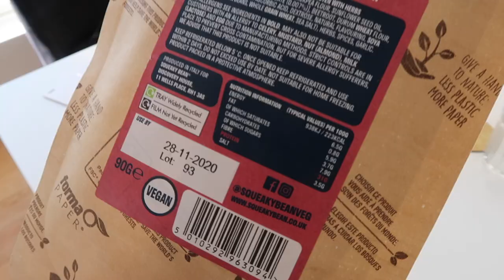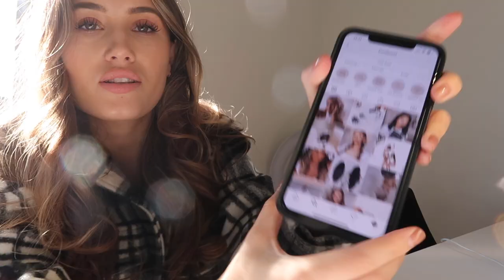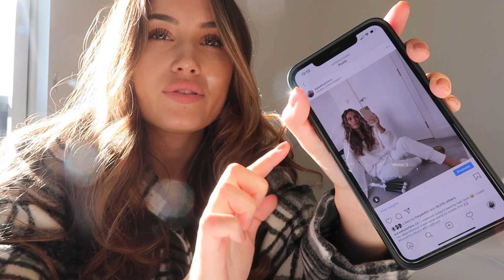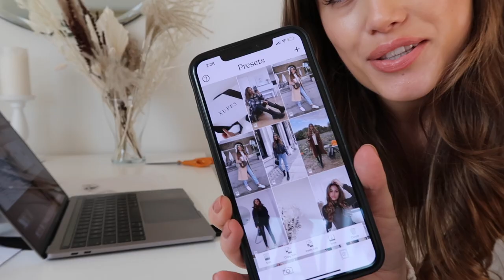MAKEUP ROUTINE, TOPSHOP HAUL & HOW I TAKE PICS AT HOME VLOG AD | Kate Hutchins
I hope you are all staying safe ❤️ Lots of love xx

(AD video in collaboration with Topshop)

Khaki top
Leather leggings
Black knit
Puffer coat
Denim Jacket